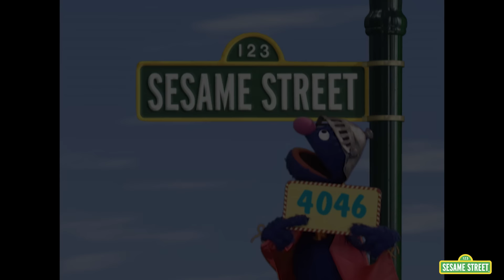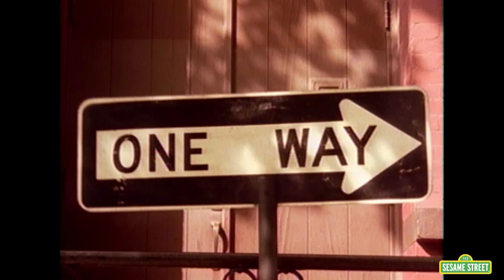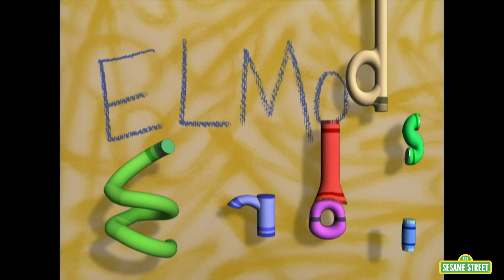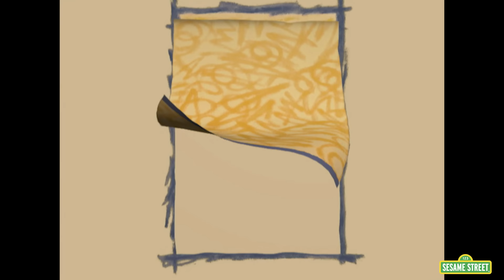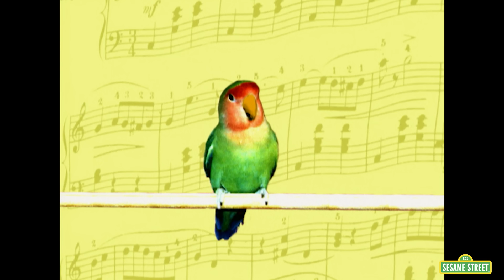Elmo and Rosita's Musical Playdate | Sesame Street Full Episode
There is something in the air on Sesame Street that is making everyone want to sing! In this full episodes, Elmo and Rosita sing their way through Sesame Street searching for each other for their playdate!